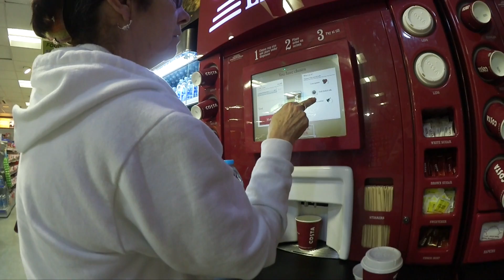Ep.43 WE DRIVE TO WALES TO SEE MY BROTHER !! NayVlogs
In this episode of NAY VLOGS, Me and Mum drive to Wales for the weekend to visit my brother while Im in the United Kingdom.

FOLLOW ME, Stalk Me, Whatever you wanna do!
♥ S N A P C H A T➜ @NaysBucketList

✉ MAIL✉
Natalie Verdejo

►Hello I’m Natalie! I am an English girl in America vlogging my travels and everything I achieve on my Bucket List. I make some pretty wacky videos with the intent to make people laugh. I also make motivational videos, so I hope to have a positive impact on you! People also know me as NaysBucketList.
Nay xo